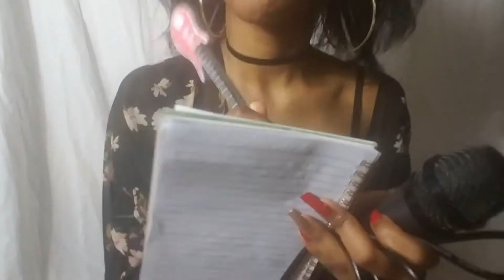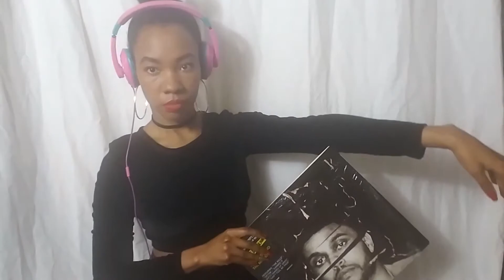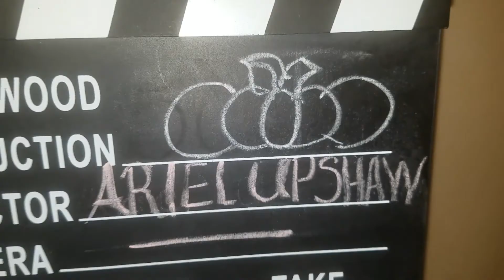Super Late DIY Costume Ideas | Performer Edition 2017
Happy Halloweekend!
Last year I made a video of 15 DIY costumes! This year, I kept a theme. "Performer's Costumes." I hope you enjoy. Let me know if you decided to use one of my costume ideas!!! Be safe guys! Happy Birthday J.W.E.!

Costume DIY Guides:

1. Aaliyah - [*refer to last year's DIY costume video. Link provided down below] [2nd choice: Black slacks. black crop. front hair swoosh. red lipstick. black windbreaker.

2. Ariana Grande Costume - choker. bunny ears (amazon.com). spaghetti crop top. heels. skirt. ponytail.

3. Gaga - Disco Ball Costume - Walmart $30 (Last minute find. Wig included)

4. Jhene Aiko Inspired Costume - Poncho. Thin strap crop top. Leggings/pants. choker. pen. notebook. mic (amazon/target)

5. Selena Quintanilla Inspired Costume: any bedazzled or embellished black jacket. thin strap crop ("bustier"). mic (amazon. target). red lipstick. pants/leggings. boots/heels

6. Sevyn Inspired Costume: black jacket. fringe. black crop. pants/leggings. combat boots.

7. Writer Costume: binder. sheet music. Favorite Book. Pen/Pencil. Option: tablet. Attire comfortable (sweaters. blazer. winter look.)

8. Actress: Black hat. all black attire. black long sleeve crop. pants. clapper (party city)

9. Scream Queens Character: Chanel No. 8 - Pink fur pull over sweater. pink winter head gear. pearls. shades. long knee high socks. strappy heels. solid skirt. color shirt.

10. Clueless Cher Character- plaid anything (skirt). long knee high socks. color sheer shirt.

11. Icons:Audrey Hepburn - black dress. pearls. smoke stick (white paper. tape. black maker). tiara (Walmart)

12. Marilyn Monroe: Curls. pearls. tube top. choker. fur coat around shoulders. tiara. possible: tutu

13. Director - cap. blow horn. your choice of outfit. possible : blazer. sweatshirt. clapper. script

14. DJ/PRODUCER - HEADPHONES. ALBUM.

15. Cheerleader - pom poms (Walmart). Skirt. crop top of your choice. tennis shoes/trainers/ sneakers. bow (forever 21). favorite team's gear (hat, jewelry. etc. anything to show who you "cheer" for.)

16. Ballerina  [*refer to last year's DIY costume video. Link provided down below]

13. Formation Dancer -  [*refer to last year's DIY costume video. Link provided down below]

14. VS Victoria Secret Model -  [*refer to last year's DIY costume video. Link provided down below]

1."I'd Love to Change the World" - Jetta
2. "Try Again" - Aaliyah
3. "Dangerous Woman." - Ariana Grande
4. "Boys Boys Boys" - Gaga
5. "Wadin" - Jhene Aiko
6. "I Could Fall in Love" - Selena Quintanilla
7. "Don't Kill The Fun" - Sevyn
8. "The Writer" - Ellie Goulding
9. DANA
10. "Happy Birthday" - Marilyn Monroe
11. "Love Without Tragedy" - Rihanna
12. "Motor Sport" - Nicki Minaj + Cardi B
13. "Young Girls" - Bruno Mars
14. "Gangsta" Kehlani
15. "Dance Like We're Making Love" - Ciara
16. "IYA" - Chris Brown
17. "Better Days" - Victoria Monet ft. Ariana Grande

-Last Updated Vlog!

Tumblr blogs:

(Entertainment Blog) ArielShante
(Romance Blog) MiAmourTeMo
(Prominent Blog) PoundEuroYenDenero

Related Quotes:

"All the world's a stage." - Shakespeare

“I won’t cry for you, my mascara’s too expensive.” - Adriana Lima

“I can do all things through Christ who strengthens me!” - Philippians 4:13

"You know your path, child. Now follow it!"
-Pocahontas